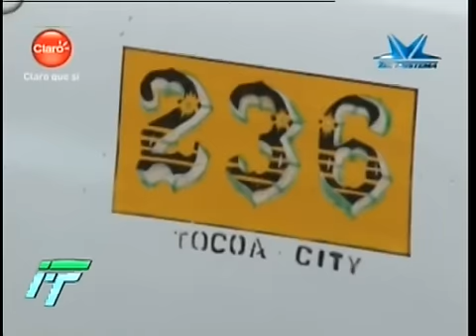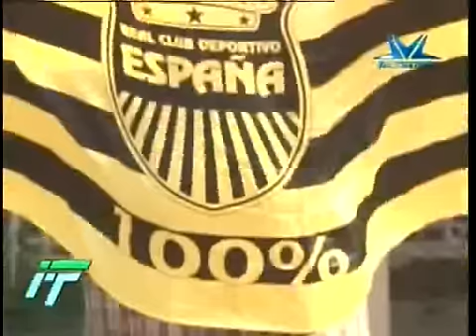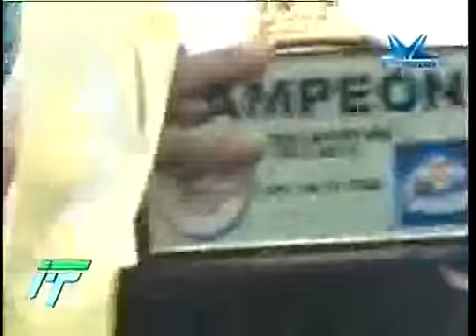TVC Fútbol a Fondo - El toque de Rely: el color de la final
Televicentro TVC tvcplay TelevicnetroHN Real España conquisto su onceava copa de Liga Nacional en el estadio Francisco Martínez de Tocoa Colón al vencer en tanda de penales a la Real Sociedad.